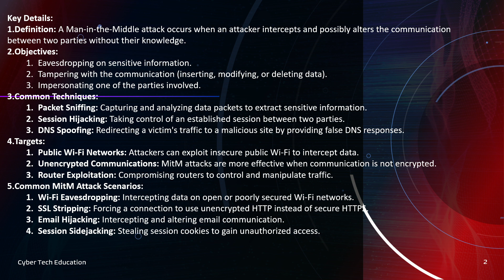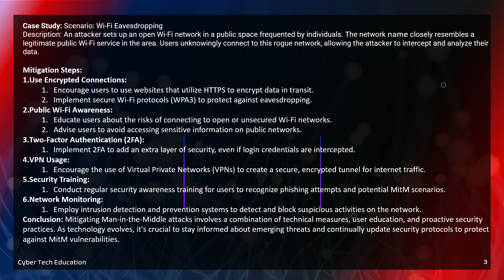All about MitM Attacks || Key details it's features and case study with mitigation steps